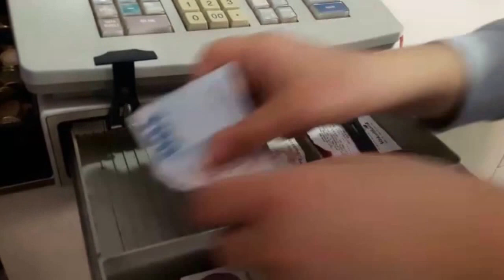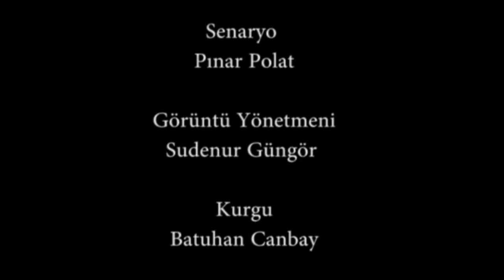ANTLAŞMA - ATATÜRK ANADOLU LİSESİ - SUDENUR GÜNEŞ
-YARIŞMACI ADI: Sudenur Güneş
-OKUL ADI: Atatürk Anadolu Lisesi
-KISA FİLM ADI: Antlaşma
*FİLMİN SÜRESİ: 02:18
*FİLMİN FORMATI: Kurmaca